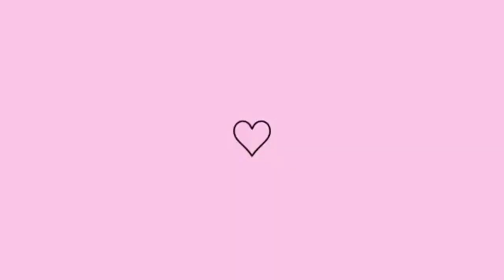Comemorando o dia dela | DELÍCIAS | Não desanime | Canja | Almoço simples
Sejam bem vindos ao meu dia a dia em vlogs

🏡Comemorando o dia dela, Não desanime

Muito obrigada por estarem aqui comigo ❤️